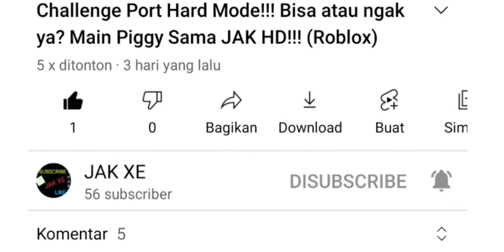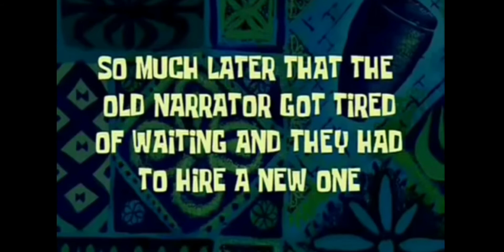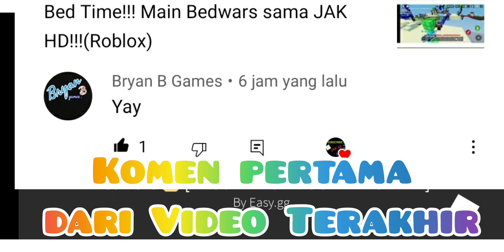Snipe!!! Roblox Bedwars!!!